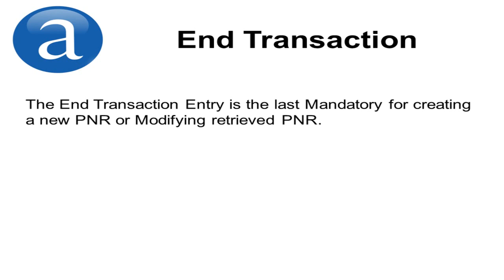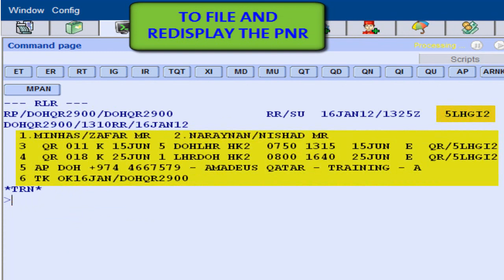End Transaction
The End Transaction Entry is the last Mandatory for creating a new PNR or Modifying retrieved PNR.

With one entry you can end transaction and change advice codes in the PNR. This entry changes advice codes in the Air, Hotel, Car, and auxiliary segments, and SSR elements.